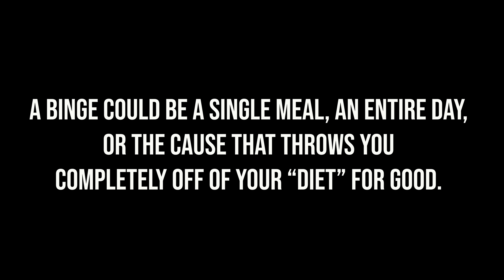1 THING I WISH I KNEW BEFORE STARTING INTERMITTENT FASTING CURRAN BLEVINS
SUPPORT ME AND THE CHANNEL: It costs you NOTHING extra, but helps me out a lot! :)

My Main 4k Camera
4K Action Camera I Use
Camera Mic I Use
Main Vlogging Lens
Backup Vlogging Lens
Memory Card I Use
Joby I Use
Back Up Batteries I Use
Small Vlogging Camera
Voiceover Mic I Use
Ring Light
Peak Design Camera Strap
Peak Design Camera Cuff
Aputure AL-MX Travel Vlog Light
Meike MK-A6500 Pro Battery Grip
Best Travel HD LaCie Rugged 2TB USB-C

BABY STUFF I USE:
Uppababy Vista Stroller
Stroller Travel Bag
Uppababy Mesa Car Seat Bag
Car Seat Base
Uppababy Mesa Car Seat 1

FITNESS ITEMS I USE:
Misfit Vapor Smart Watch
Misfit Ray Activity Tracker I wear with normal watches